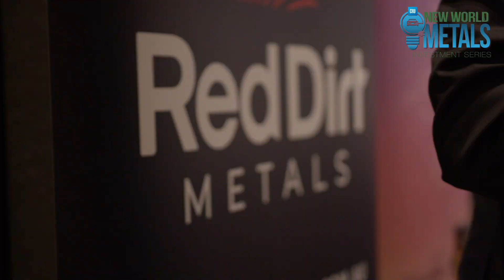Red Dirt Metals (ASX: RDT) managing director Matthew Boyes at 2022 New World Metals Conference.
Red Dirt Metals (ASX: RDT) managing director Matthew Boyes with Wally Graham of The Resources Roadhouse at 2022 New World Metals Conference.